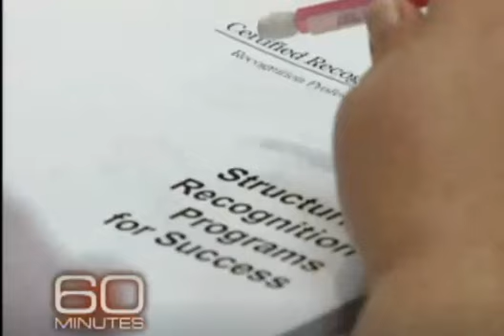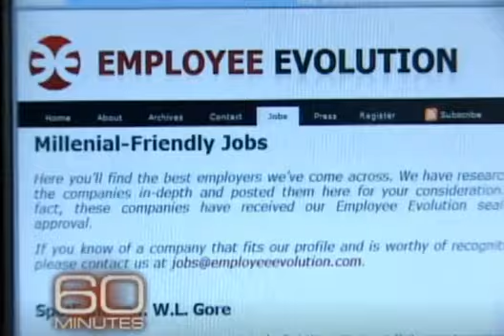Millennials in workplace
What can be expected of the Millennial Generation after the boomer parents raised them with reward without effort